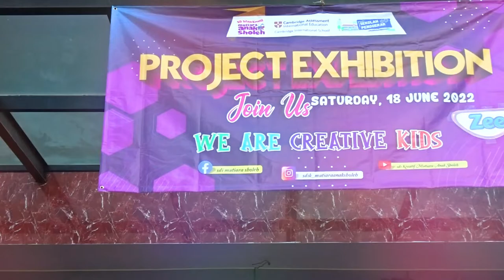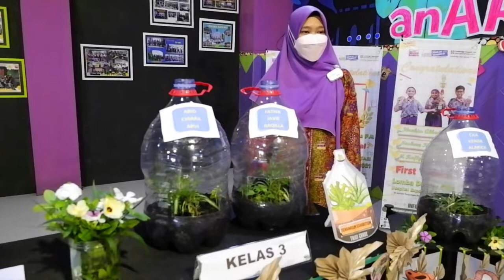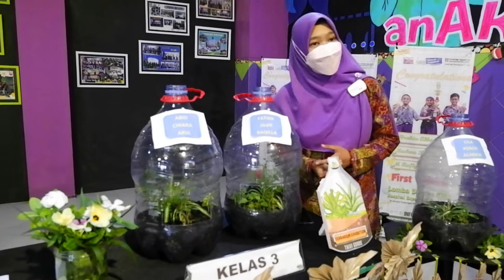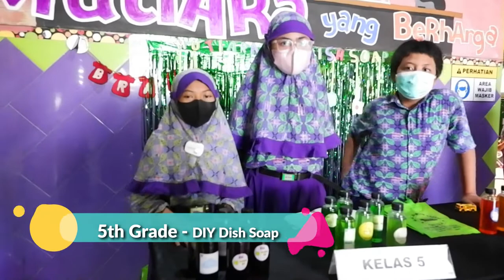Unjuk Kreatifitas Siswa Lewat Projek IPAS | Project Exhibition 2022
Hola teman-teman!!
Project Exhibition tahun ini, ada yang menarik lho!!
Beragam hasil karya santri SDIK MAS di pameran ini lhoo!!
Mulai dari Hidroponic Chilli Plant, Briket hingga karya kelistrikan milik santri kelas 6 juga ada lho disini.
Wah penasaran seperti apa keseruan Project Exhibition?
Yuk kita simak bersama !!